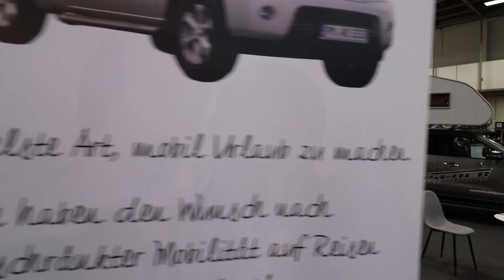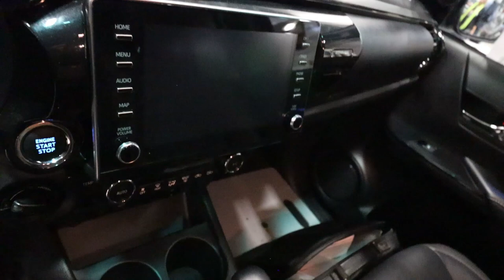Toyota - Hilux I Camper I Review I Interior and Exterior I AUTO CAMPING CARAVAN 2022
Toyota - Hilux I Camper I Review I Interior and Exterior
AUTO CAMPING CARAVAN 2022